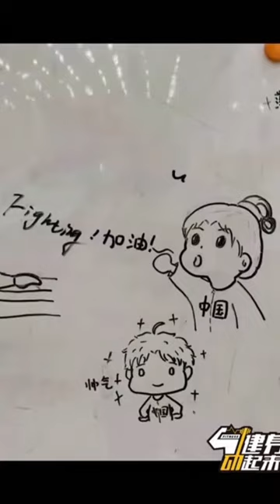Guan Chenchen taught fans a simple but very cheerful dance| 可爱小花管晨辰在线舞蹈教学：东京奥运会什么最难忘？我都忘了！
"Everyone's been asking me if I have any memorable experiences at the Olympics. Honestly, I don't because I've forgotten."

-Tokyo2020 gold medalist Guan Chenchen answered questions & taught fans a simple but very cheerful dance.